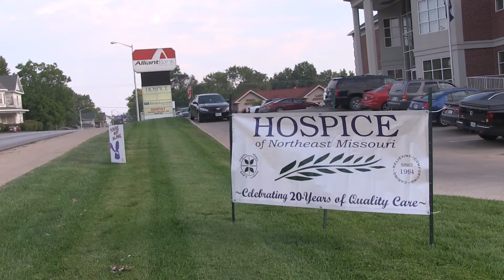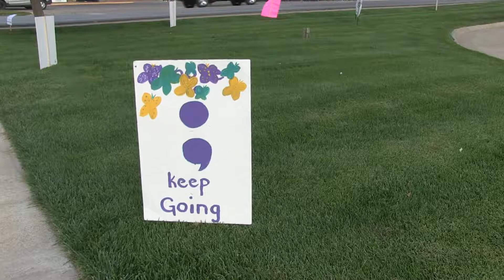TMN TV: Suicide Awareness 5K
Join Brea Parnell with TMN TV as we learn about the recent Suicide Awareness 5K that took place in Kirksville. You don't want to miss this.